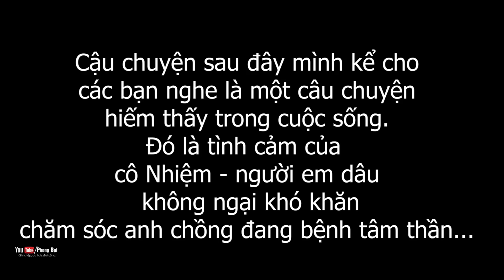Người Rừng Xiềng Xích (P2) cháu bé báo mộng | PHONG BỤI